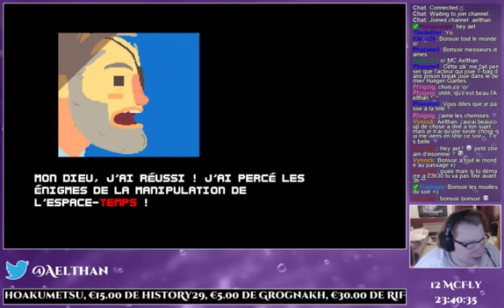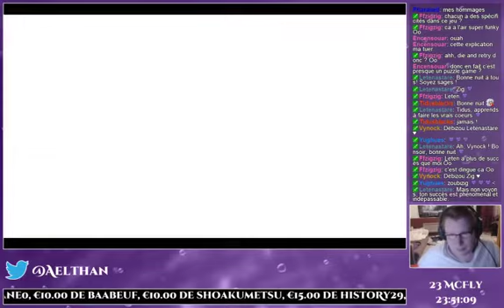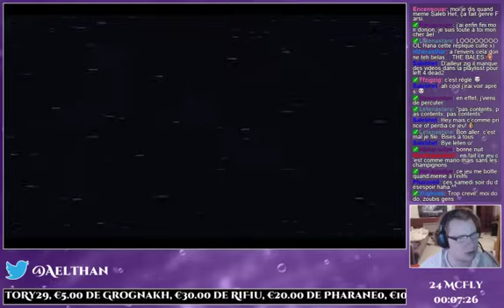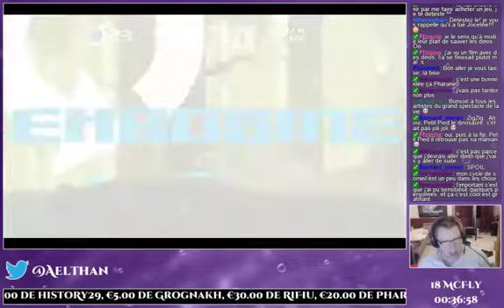Super Time Force Ultra, découverte et choucroutière en inox.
Quand mon esprit glisse ailleurs, pas le choix, faut y aller.
(Re-up suite à des problèmes son et image sur la première. Merci Hackslice de me l'avoir signalé !)